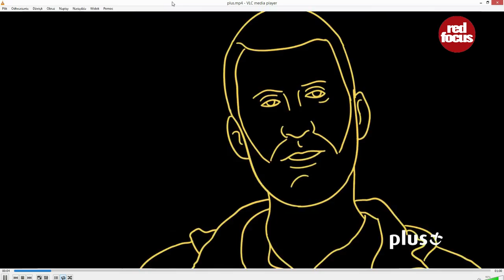T-mobile zżyna od Plusa. Portal fotograficzny. Serwis dla fotografów. Fotografia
T-mobile zżyna od Plusa. Analiza kolorystyczna spotu reklamowego. Portal fotograficzny. Serwis dla fotografów. Fotografia